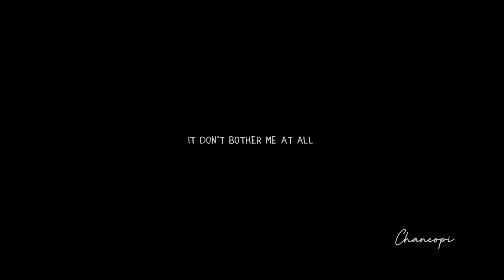lee rang × lee yeon | tale of the nine- tailed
I love them... I like them so much. their acting ... I feel it for real. ..
dorama: the tale of the nine-tailed
song: it don't bother me at all